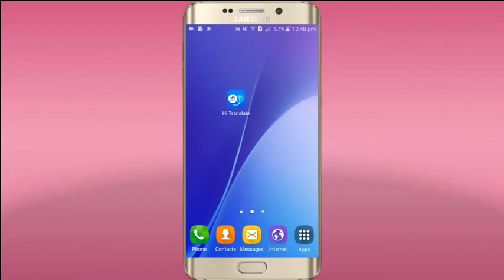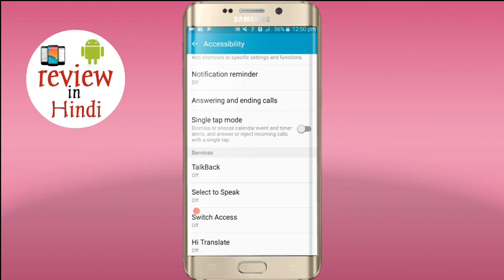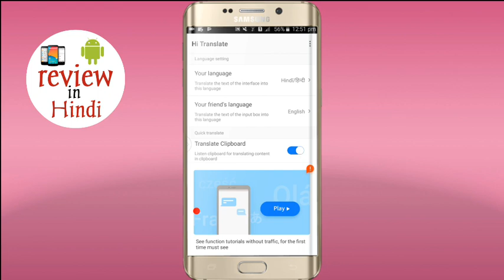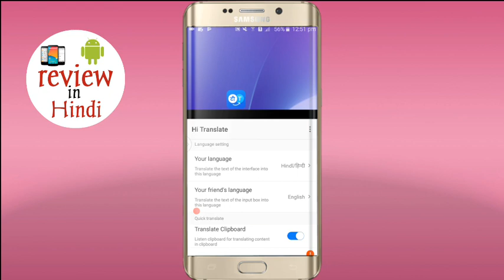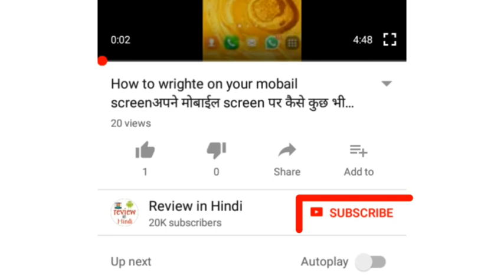WhatsApp पर ड्रैगन ड्रॉप का सिस्टम लगाओ और सभी लैंग्वेज का बाप बन जाओ.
best language learning apps